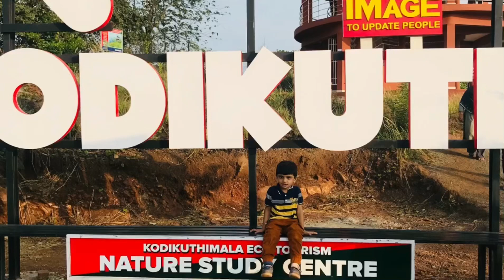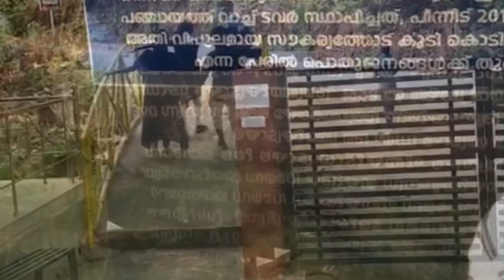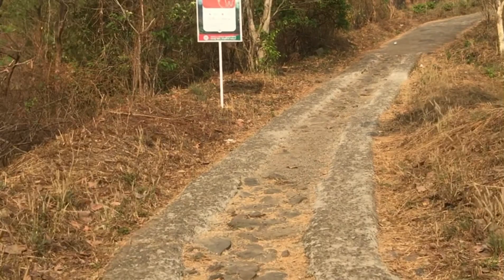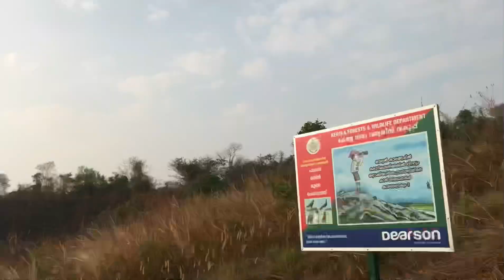മലപ്പുറം ജില്ലയിൽ മനോഹരമായാ ഒരു സ്ഥലം /കാടും മലകളും താണ്ടി ഒരു കിടിലൻ യാത്ര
കൊടികുത്തിമല